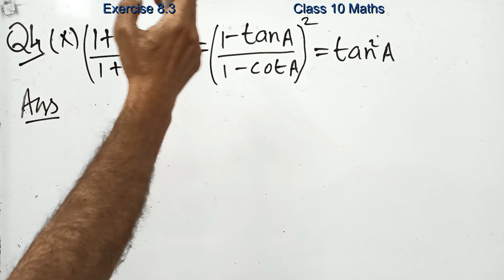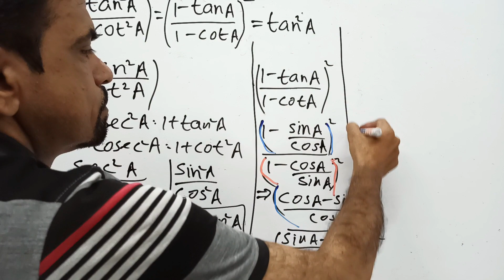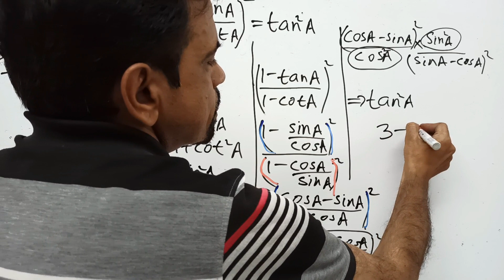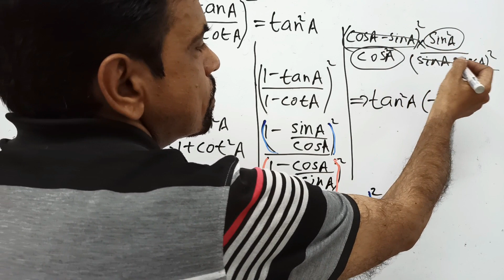Class 10 Maths || Chapter 8 || Exercise 8.3 Q.4(x) || prove questions of trigonometry